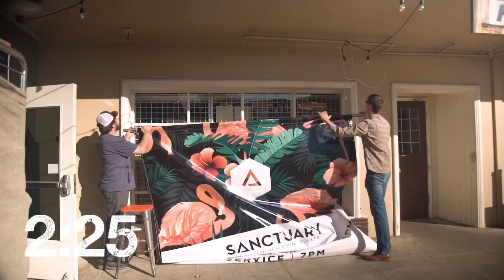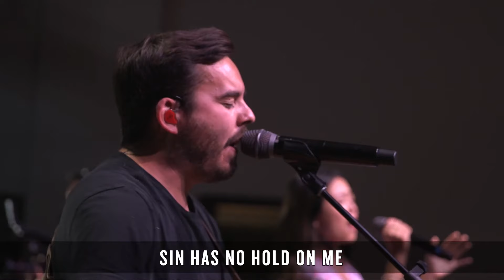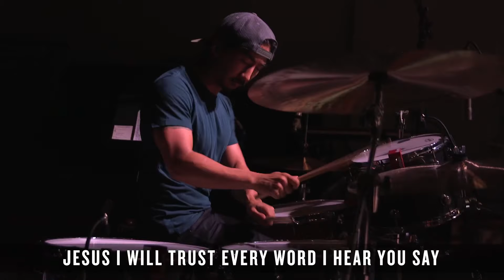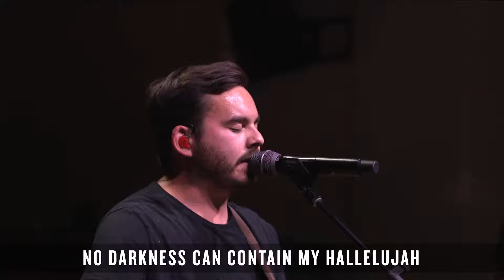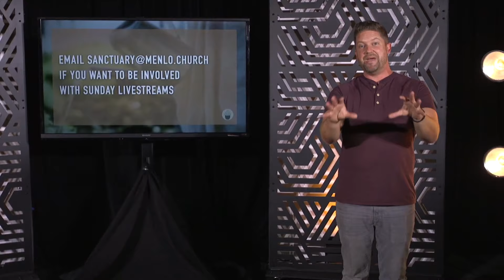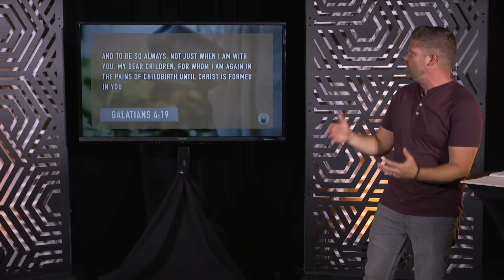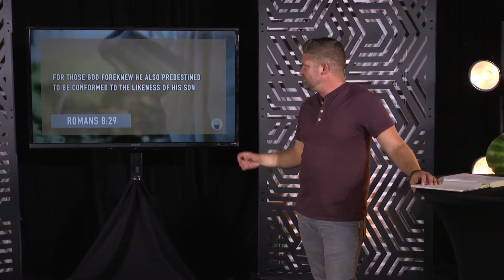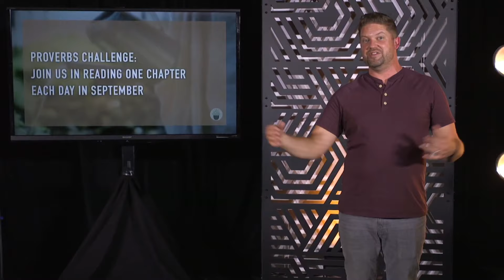Formation: What Is It? | SANC Live | September 6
Welcome to Sanctuary, Menlo Church's College and Young Adult Program. Today we are going to hear a message from Pastor Adam Hendrix: Many people love to claim Christianity as an identity, but most people don't want to follow Jesus as a master.

Join us in our Proverbs Challenge! Follow @Sanctuary_MC on Instagram for more info.

Weekend Setlist:
O Come to the Altar - Elevation Music
Whole Heart (Your Grace Holds Me Now) - Hillsong UNITED Worship
Promises Never Fail - Bethel Music
My Hallelujah - Bryan and Kate Torwalt
Holy Spirit - Jesus Culture

Sanctuary is a diverse family of young adults seeking to live out the way of Jesus through honest questions, real community, and courageous compassion.